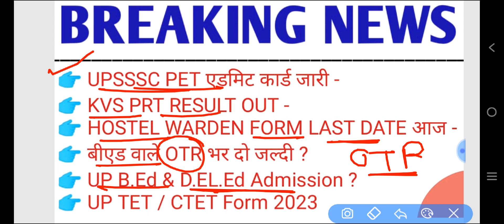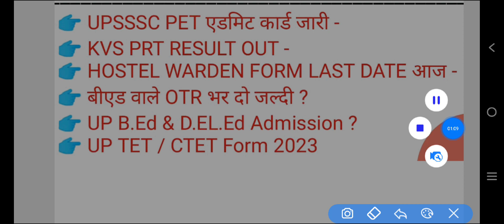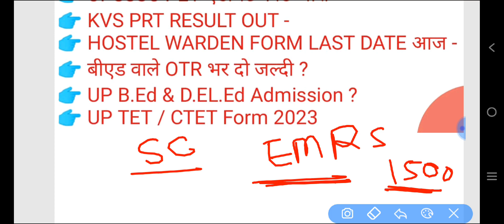बीएड & डीएलएड वालों के लिए महत्वपूर्ण सूचना -